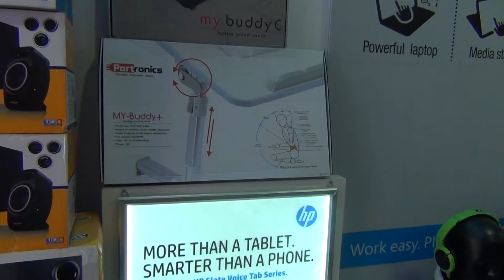Sakshi Computer & Laptop Store | ShoppingAdviser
Sakshi Computer and Laptop Store is the one of the Best Store for Laptop Gadgest and Accessories, And will have the all Kinds of  Accessories in it. Which is Located at Koramangala 7th Block Bangalore.